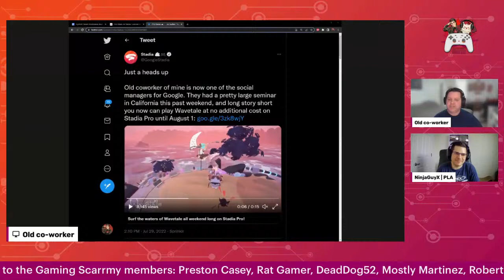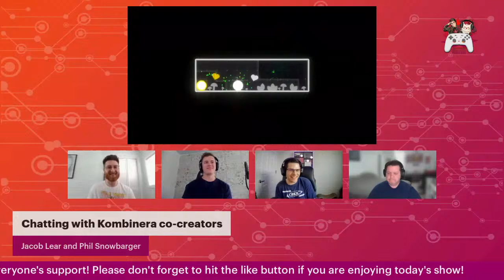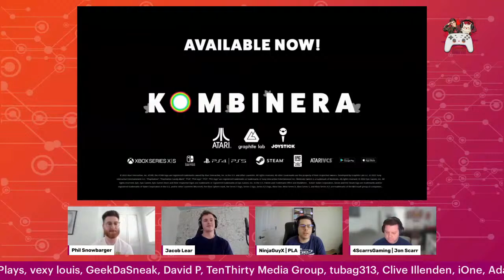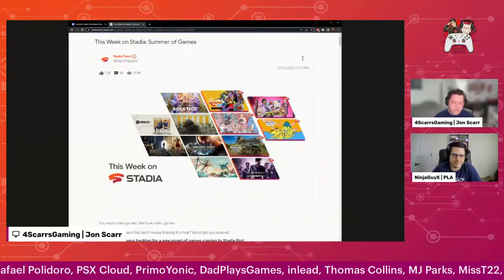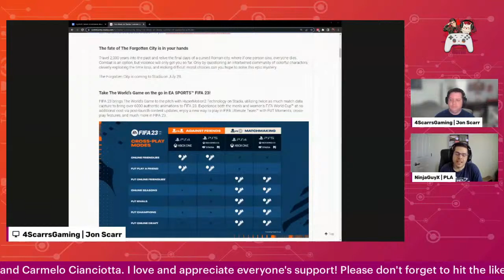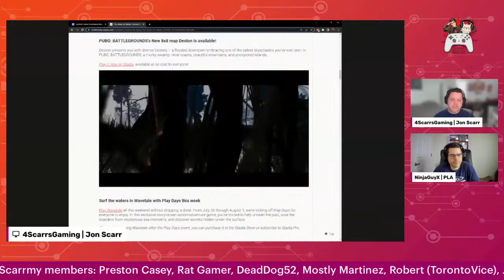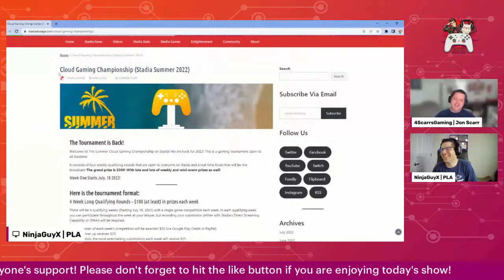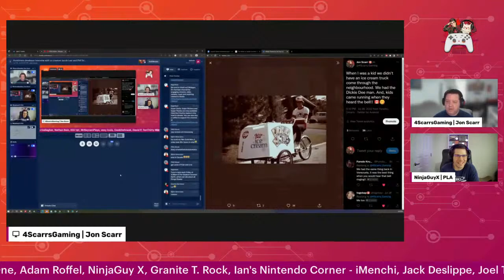Kombinera developer interview with co-creators Jacob Lear and Phil Snowbarger - SCN Ep. 49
Kombinera developer interview with co-creators Jacob Lear and Phil Snowbarger - SCN Ep. 49. Join us for a special developer interview episode of Stadium Connect North where we talk with Jacob Lear and Phil Snowbarger, co-creators of Kombinera, about the upcoming release of their game on Google Stadia in September.

Welcome to Stadium Connect North! A talk show where we discuss the latest Google Stadia news, games and any latest features added on the platform.

Our show is focused on highlighting the positivity of the community through interviews and recognition.
Huge shout-out to our good friend  @ROKK  who made the intro for Stadium Connect North.

Show some love for Rokk! Check out his amazing content!

Share your amazing, hilarious or any Stadia video capture you want and I'll feature your clip in one of the upcoming episodes! The goal is to produce two videos each week to share the joy of gaming on Stadia with the community. At the end of each month, all the winners will be put into a raffle to win a Google Play gift card!

If you would like to see your Stadia video clip featured in an upcoming video you can submit your capture links to us

Stadium Connect North is now available on your favourite podcast platforms

The Stadia Pro Game Monitor is an interactive web dashboard that shows various visualizations regarding the Stadia Pro subscription including

   - all claimable Stadia Pro Games
   - quality and quantity of Stadia Pro Games
   - costs and benefits of the Stadia Pro Subscription

The Dashboard is highly customizable and can be adjusted to your personal subscription history.